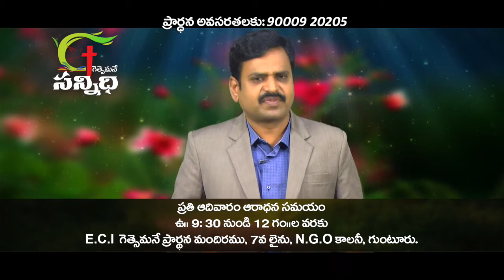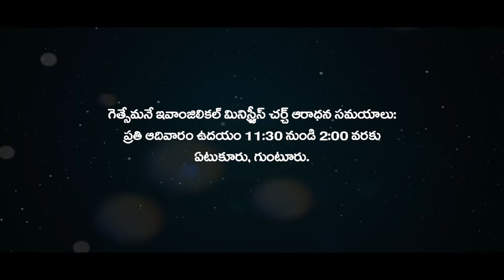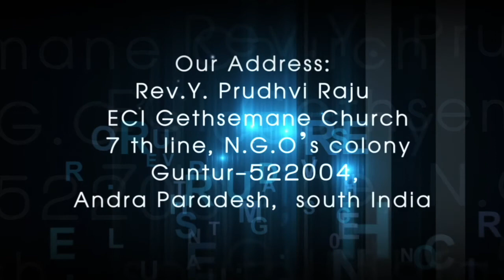ఖర్జురపు వృక్షము వంటి ఆత్మీయ జీవితం మనకు రావాలి | Telugu christian messages | Prudhvi Raj garu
BIBLICAL TELUGU CHRISTIAN MESSAGES |

Rev.Y. PRUDHVI RAJU garu..

GETHSEMANE EVANGELICAL MINISTRIES GUNTUR